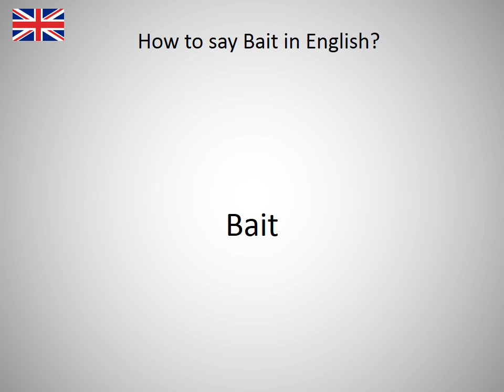How to say Bait in English?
How to say Bait in English? Learn the pronounciation Bait! How to Pronounce Bait. Expand your vocabulary, learn English words. Practice English online. Use this free pronunciation guide to practice words at a time. Learn English for free. Thank you for viewing, please like or subscribe! hoe om te sê, si të thuash, እንዴት እንደሚናገር, wie sagt man, comment dire, come dire, como dizer, как сказать, nasıl denir, cómo decir, 怎么说, πώς να το πω, hoe zeg je.